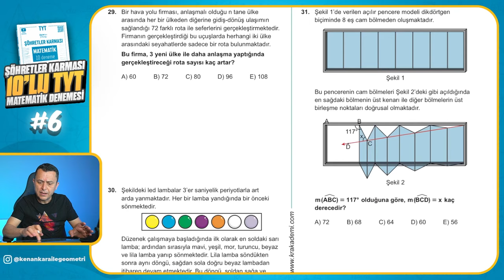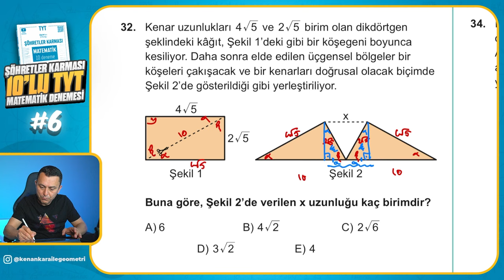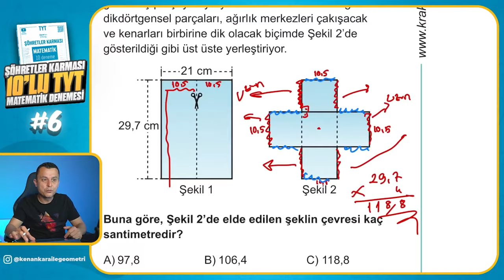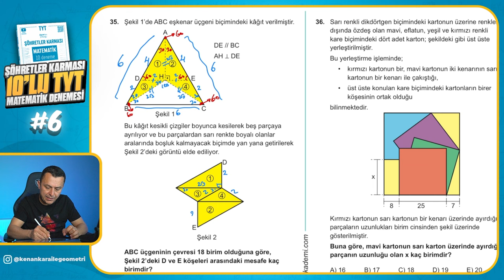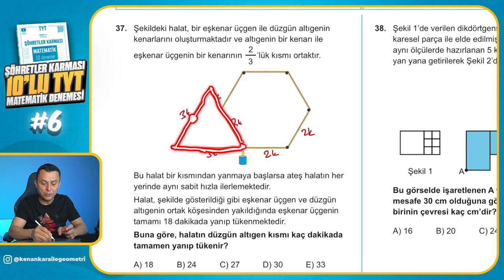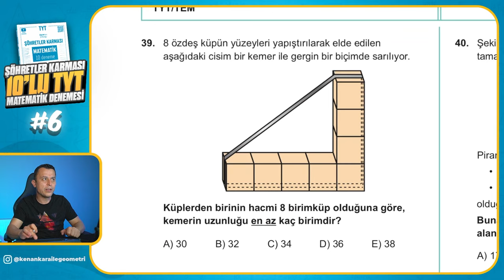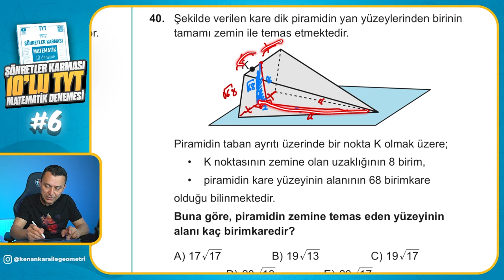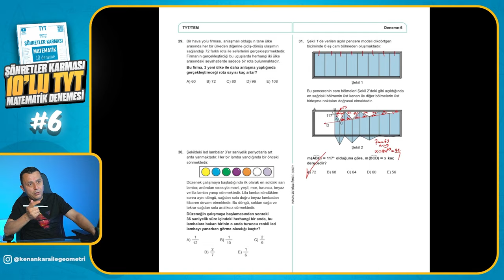Deneme - 6 | Şöhretler Karması 10'lu TYT Matematik Denemesi | Kenan Kara